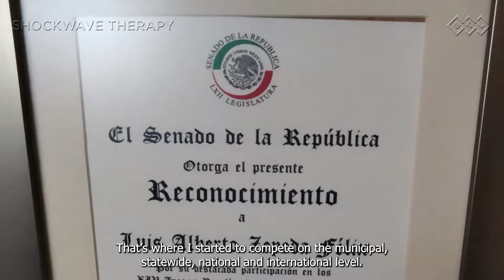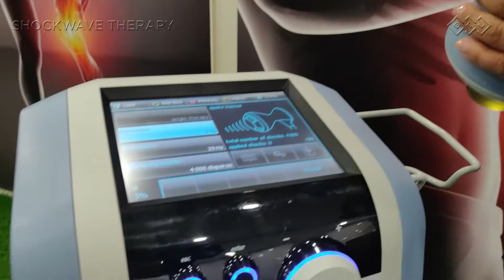BTL Focused Shockwave - Testimonial of patient Luis Alberto Zepeda Félix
See what Luis Alberto Zepeda Félix has to say about his treatment with the BTL Focused Shockwave.

The most common SHOCKWAVE THERAPY applications are treatment of chronic musculoskeletal pain resulting from tendinopathies, trigger points, elimination of calcifications and stimulation of bone nonunions.